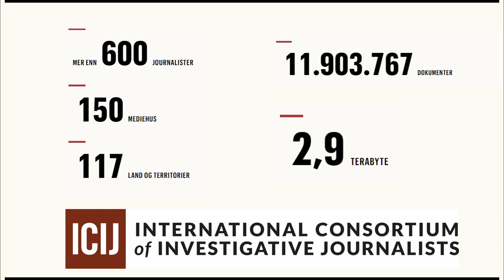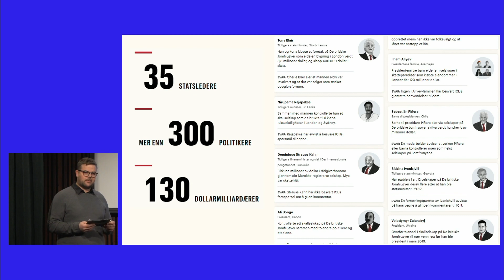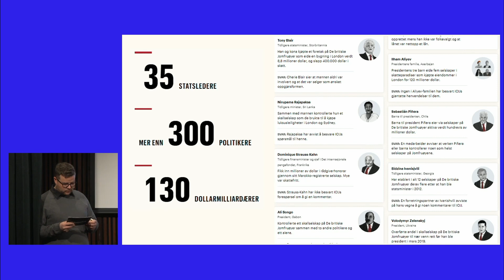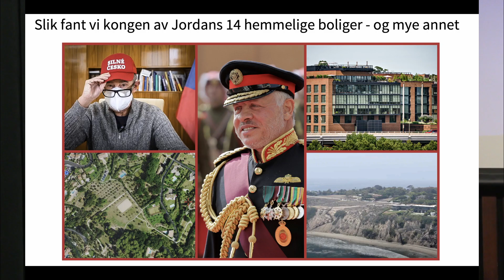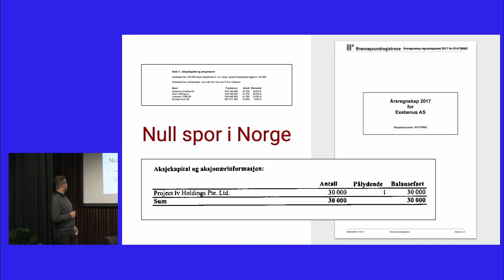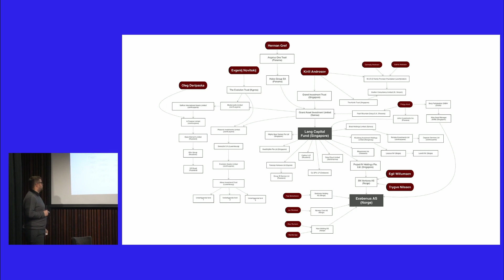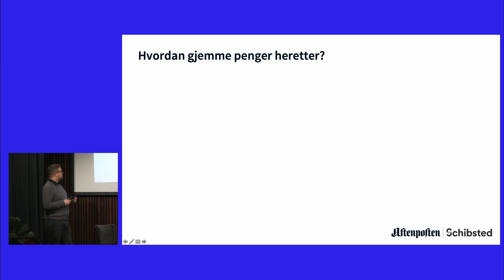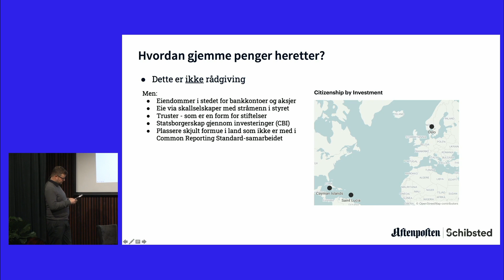Lys i mørket 2: Carl Alfred Dahl (Aftenposten)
Dokumentlekkasjen Pandora Papers avdekket hvordan blant annet statsledere som har vært frontkjempere mot skatteparadis, selv hadde gjemt unna verdier der. I Norge identifiserte Aftenposten over 300 nordmenn i de lekkede dokumentene.

Noe åpenhet i skatteparadis er kommet på plass de senere år, men stadige lekkasjer viser at vi fortsatt er avhengige av varslere, sivilsamfunn, journalister og forskeres bidrag for innsyn.

Hvilken informasjon får skattemyndighetene fra skatteparadisene i dag, og er dataene til å stole på? Hvilke data bør offentliggjøres for uavhengige evaluering og analyse? Hvilke hindre bør Norge fjerne for å bidra til åpenhet i denne mørklagte delen av den globale økonomien?

Vi inviterer til frokostseminar på Kulturhuset inkludert frokost, i tillegg sendes arrangementet direkte på Youtube.

Velkommen:
- Sigrid Klæboe Jacobsen, daglig leder, Tax Justice Network - Norge

Innledere:
- Carl A. Dahl, Aftenposten/E24
- Nina Schanke Funnemark, Skattedirektør
- Tina Søreide, professor ved NHH
- Thom Townsend, Executive Director, OpenOwnership (UK)

I panelet:
- Heidi Nordby Lunde (H)
- Marie Sneve Martinussen (R)
- Frode Jacobsen (AP)

Ordstyrer:
- Peter Ringstad, politisk leder, Tax Justice Network - Norge

Frokostseminaret er i regi av TaxCapDev-nettverket som består av Chr. Michelsens Institute, NUPI og Tax Justice Network - Norge.